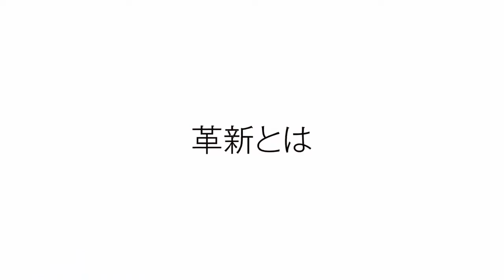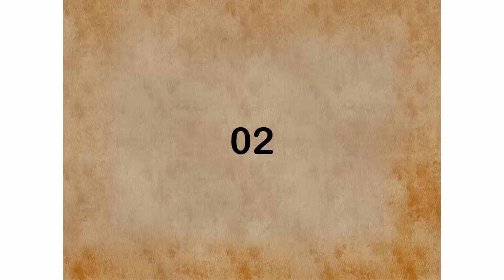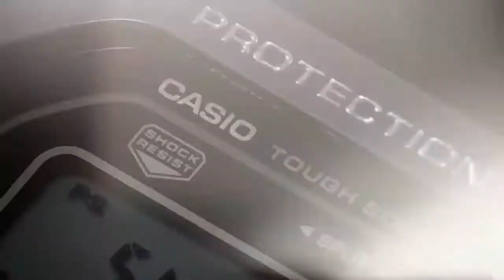Best Casio G SHOCK watches 2019 | Top 5 Best Casio G SHOCK watches Buy 2019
8 Casio Men's G-Shock Analog-Digital Watch GA-100C-8ACR, Grey/Neon Blue

7 Casio Men's G9300-1 Mudman G-Shock Shock Resistant Multi-Function Sport Watch

6 Casio GA-100L-1A G-Shock GA-100 Military Series Watch (Black / One Size)

5 Casio G-Shock Rangeman Master Of G Series Stylish Watch - Green/One Size

4 Casio Men's GW2310FB-1CR G-Shock Shock Resistant Multifunction Watch

3 Casio Men's 'G Shock' Quartz Resin Casual Watch, Color:Black (Model: DW-5600BB-1CR)

2 Casio G-Shock GA100-1A2 Ana-Digi Speed Indicator Black Dial Men's Watch

1 Casio Men's G-Shock MTGM900DA-8CR Tough Solar Atomic Stainless Steel Sport Watch